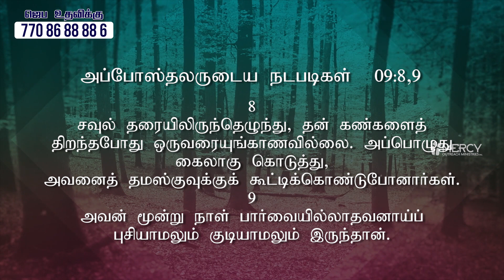இருள் நீங்கும் | Joseph Stanley | Bible Sermons | Bible Messages | Christian Messages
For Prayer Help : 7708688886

1989B, P.K.N Road, Sivakasi - 626189
TamilNadu, IN